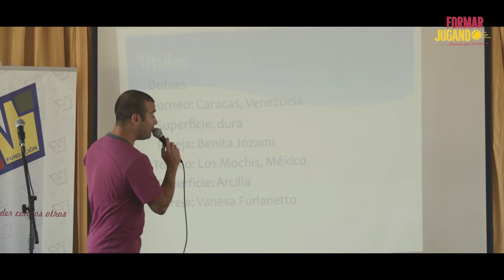Escuela de Tenis Curicó / Primer Aniversario